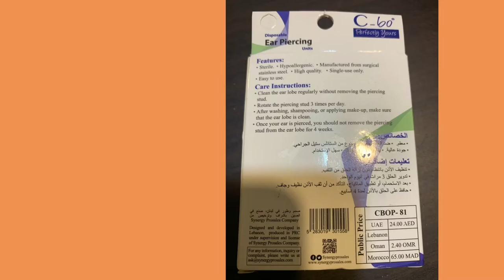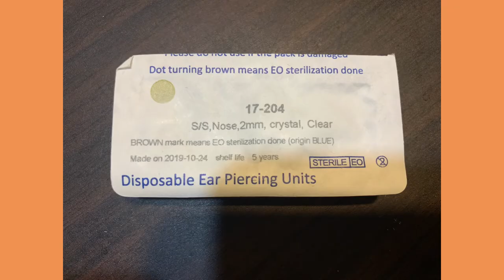Vlog: 49 My Baby got her ear piercing and I got my nose pierce too!!!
On November 5, 2021, Saturday me and my hubby decided to get Ciamil ears pierced by DIY procedure  since it so expensive in hospital to have her ear pierce. But we make sure her safety first and we followed carefully the instructions before we proceed and this video we share our experience of how we did it. I also have done my nose pierce at first I was so afraid but I really wanted it so I pursue my longtime dream 😂